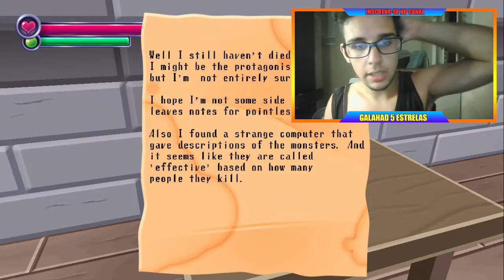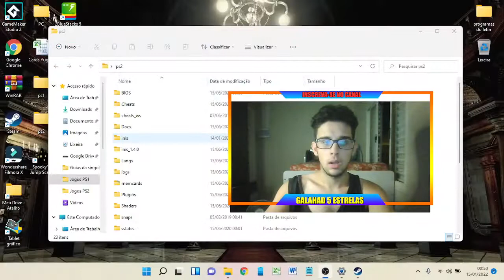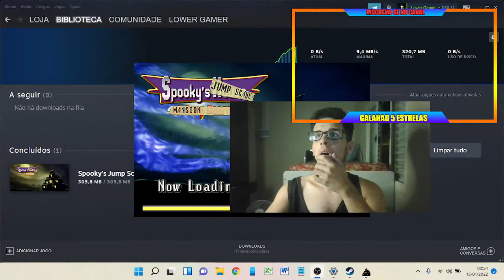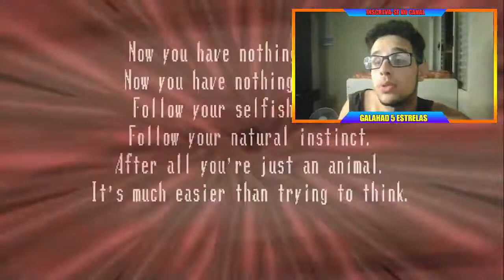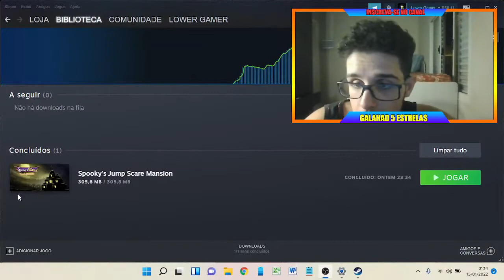Galahad vs A mansão Medinho Sustinho Boo!~ Spooky's Jumpascare Mansion - Galahad Play :3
Mais um trecho da live, onde Galahad tentou jogar um joguinho de Terror medinho uuuu spoopy. Será que eu me assustei?
Tem jumpscare de coisa fofa? tem
tem Jumpscare de coisa bizarra? Tem
Tem Galahad desesperado tendo que trocar a cuea? tem
Tem waifu fantasma? Tem